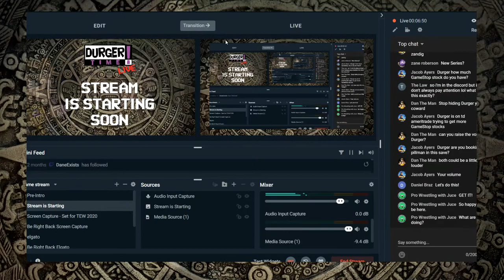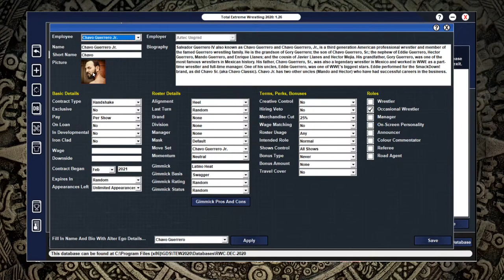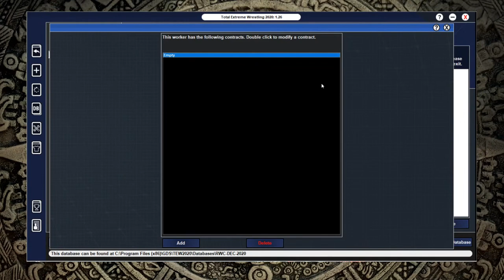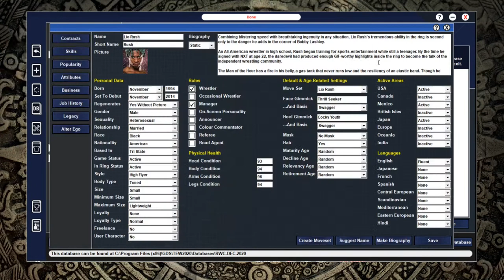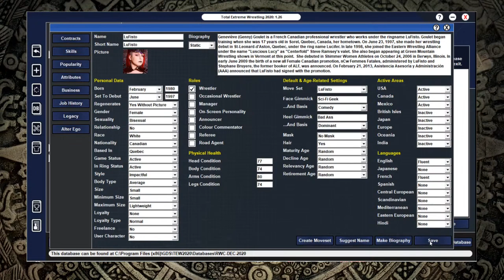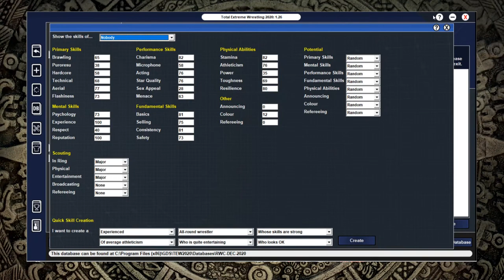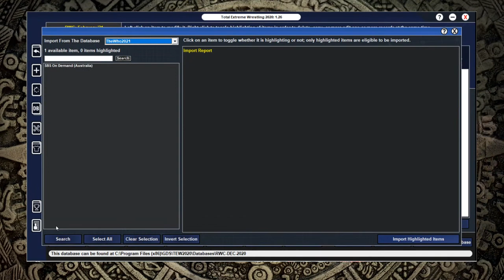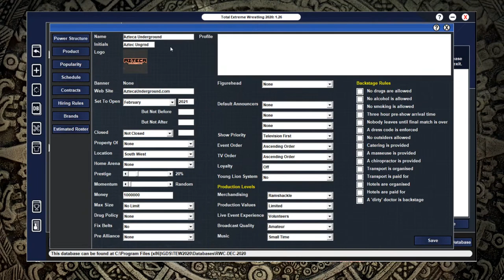Backstage Set Up - TEW 2020 - Azteca Underground - Episode 0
Welcome to the very infrequent Backstage episode of TEW 2020. This one shouldn't be too long, but we are going to go over the basics idea of this new save, tweak and finalize the stats for our new company, and do a little scouting for potential day one hires!

Audio stream background music - "Karl Casey @ White Bat Audio"